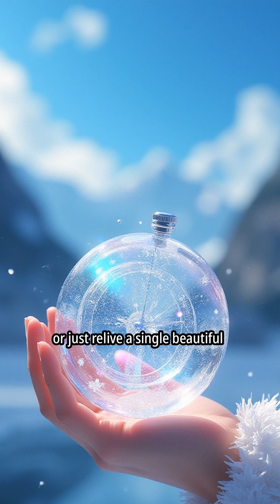What If You Could Freeze Time?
DESCRIPTION:
Would you fix the past, explore the future, or stay in a perfect moment forever?
In this mind-bending short, we explore the science behind time freezing— inspired by Einstein’s theory of time dilation and real research on how time slows near black holes.

Is freezing time truly possible? Or is it just a beautiful dream?
Watch now to challenge your understanding of reality!

👉 Follow SciVerse for more amazing science shorts!